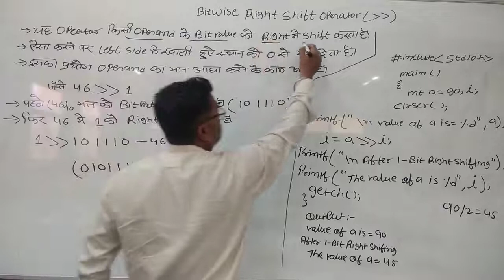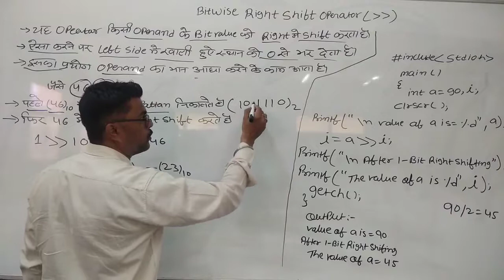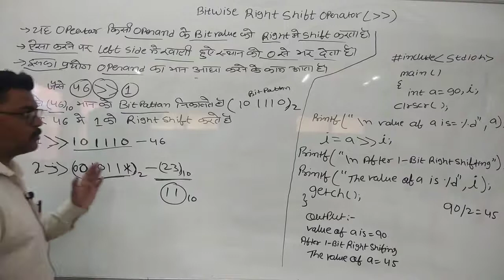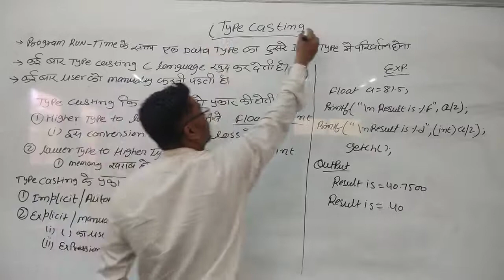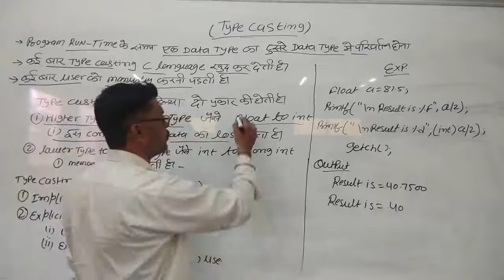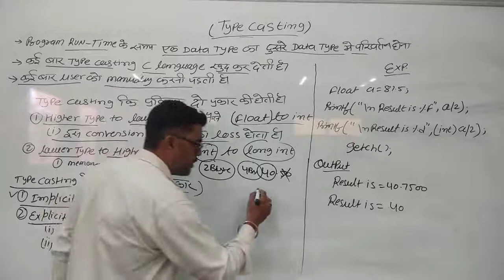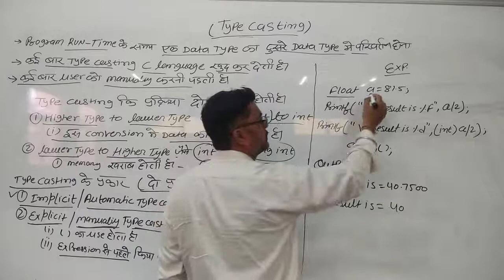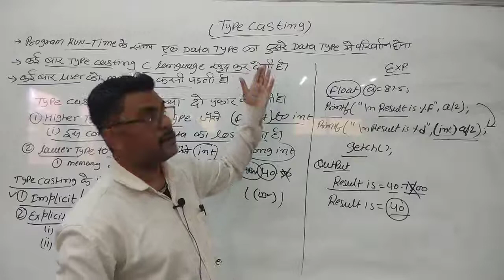BITWISE RIGHT SHIFT OPERTAOR AND TYPE CASTING#SMDTKM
Qualification: MSc. MPhil, Ph.D Chemistry
Experience: Teaching and Research-16 Years

Faculties  :-
Dr Navneet Swami,
Radhika Lohiya,
Anil Nayak,
Manoj Swami,
Chandra Prakash,
Siddharth Anand,
Hanuman Mal Sharma,
Pooja Sharma,
Jyoti Pareek,
Gaurav Joshi,
Kishor Darji,
Manisha Chotiya,
T.Rakshak,
PRADEEP DUBEY